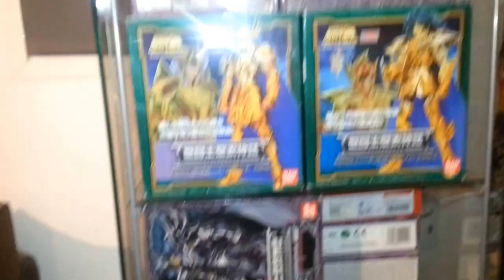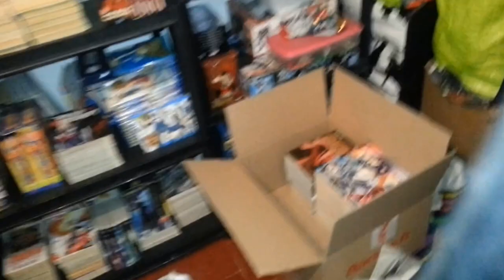3615 my life: Défi Myth Cloth